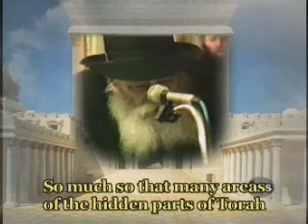Rebbe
Excerpt of Sicha 2 Nissan, 5748